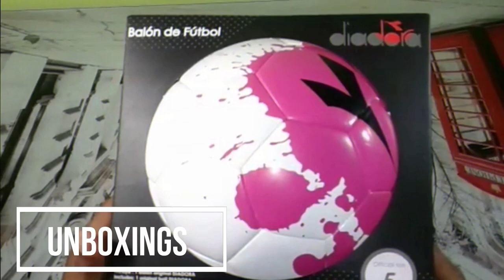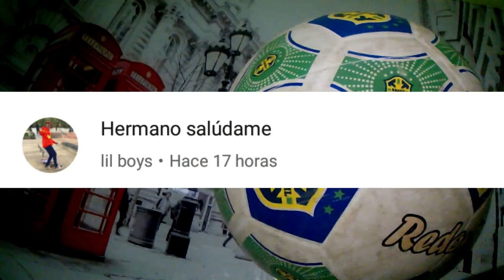Balón Artesanal "Redonda Star" | Play Test | Knuckleball & Top Spin